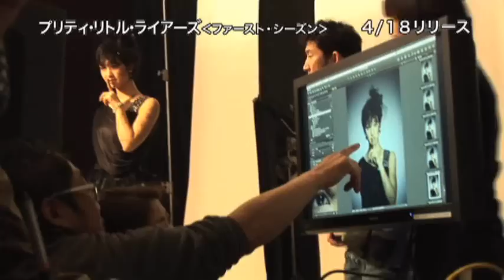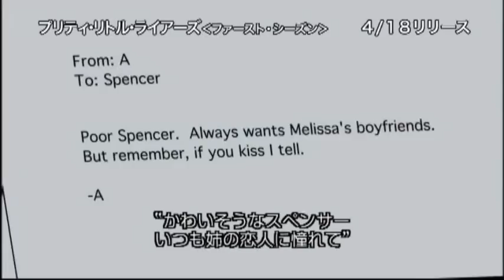「プリティ・リトル・ライーズ」サポーター剛力彩芽の泥メイクCM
TVグルーヴ・ドット･コム内関連ニュース記事はこちら
人気海外ドラマ「プリティ・リトル・ライアーズ」スペシャル・サポーターに就任した剛力彩芽。彼女が泥メイクで挑む妖艶なCMと、メイキング映像を特別公開。